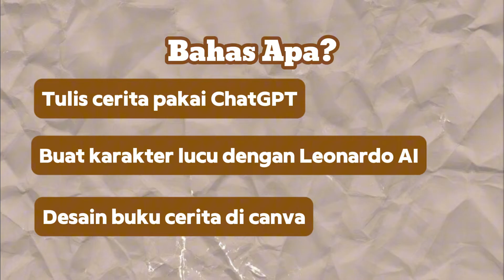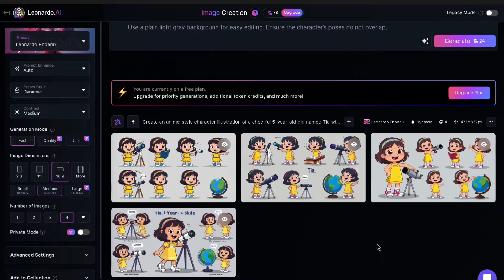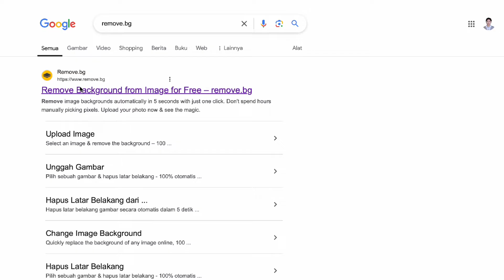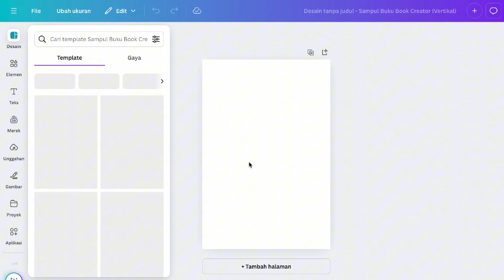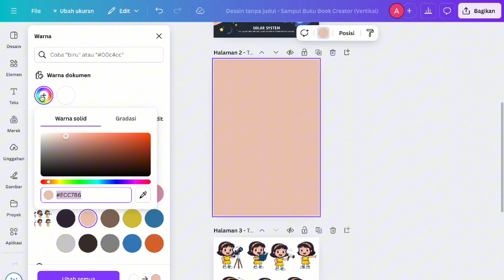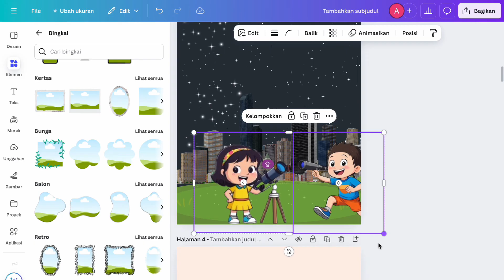Cara Gampang Bikin Buku Cerita Anak Keren! 💡 (Pakai ChatGPT, Leonardo AI, & Canva)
Di video ini, Kita bakal belajar cara bikin buku cerita anak yang seru dan kreatif dengan mudah! Kita akan pakai 3 tools :
1️⃣ ChatGPT buat nulis cerita yang imajinatif.
2️⃣ Leonardo AI buat bikin ilustrasi karakter yang lucu dan unik.
3️⃣ Canva buat desain bukunya jadi super menarik!

Aku juga kasih tips-tips seru biar ceritanya cocok untuk anak-anak, desainnya keren, dan gampang dibaca. Pokoknya, seru banget! 😍